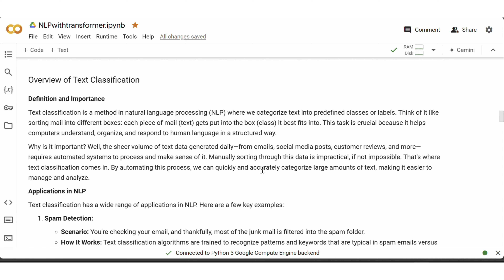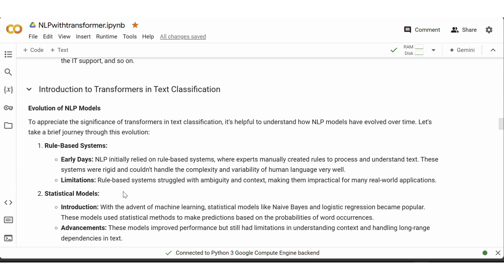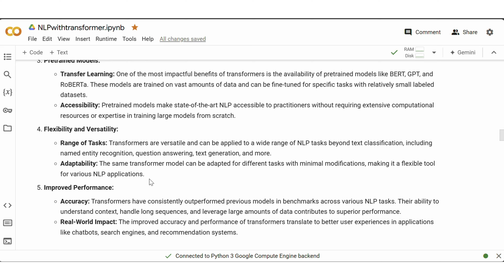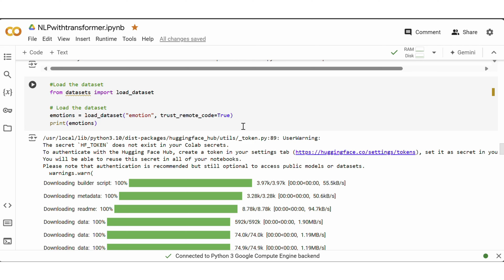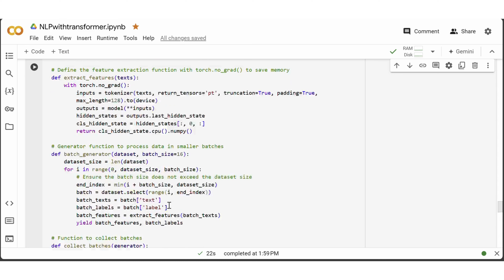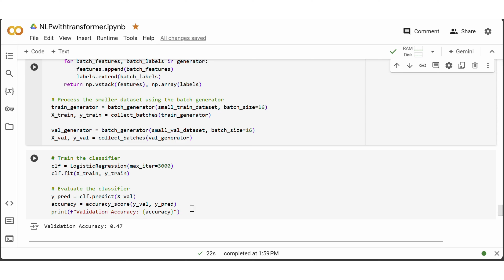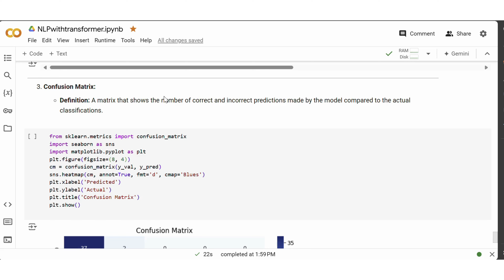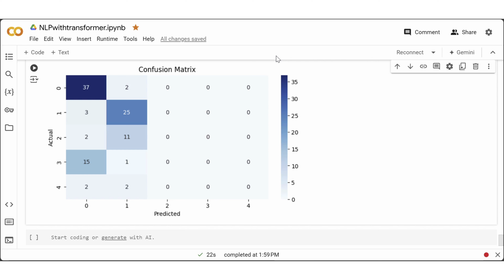Day 2 | Text Classification with Transformer | Hugging Face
Explore the fundamentals of text classification using Hugging Face transformers in our NLP with Transformers course. Learn how to preprocess text data, implement tokenization, and fine-tune pre-trained transformer models for textclassification tasks such as sentiment analysis, spam detection, and more. This content provides hands-on coding examples, practical activities, and detailed explanations to help you master text classification with transformers. Whether you're a beginner or an experienced practitioner, this will equip you with the knowledge and skills to build powerful NLP models.

Key Topics Covered:
- Introduction to Text Classification
- Importance and Applications of Text Classification
- Overview of Transformers in Text Classification
- Loading and Exploring the Dataset
- Data Preprocessing and Tokenization Techniques
- Training and Fine-Tuning Transformer Models
- Evaluating Model Performance
- Practical Hands-On Activities

Unlock the potential of transformers for your text classification projects with clear, concise, and practical insights.

Join our active user community and benefit from Analytics, continuous improvement, and scalability in your Business.

By the end of the course, you'll be well-equipped to build real-life Business Analytics and take on more complex challenges.

Don't miss out on this opportunity to boost your Business Analytics skills and enhance your career prospects.